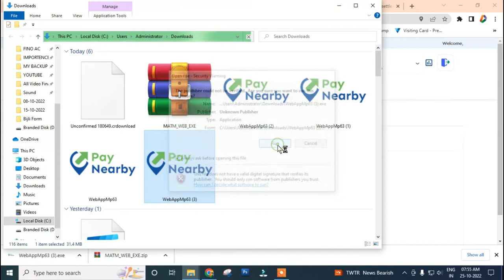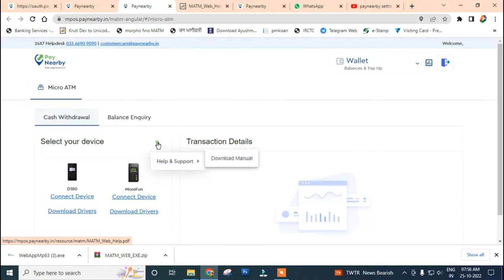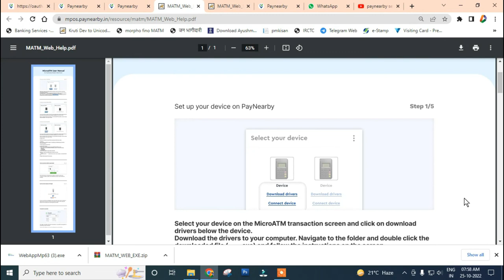Paynearby MATM Settinfg And Other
paynearby atm machine
paynearby atm machine connect
paynearby atm machine order kaise kare
paynearby atm machine connect pc
paynearby atm se paise kaise check kare
paynearby atm card
paynearby atm commission
paynearby atm machine ped tampered
paynearby atm machine connect laptop
paynearby atm se paise kaise id banaye
paynearby atm machine commission
paynearby aadhar atm dmt
paynearby micro atm no program
paynearby account kaise banaye
paynearby axis bank account opening
paynearby kyc kaise kare
paynearby pan card apply
paynearby commission
paynearby se pan card kaise banaye
paynearby money transfer
paynearby new update
paynearby password kaise banaye
paynearby wallet se bank me paise kaise transfer kare
paynearby id kaise banaye
paynearby customer care number
paynearby se paise kaise nikale
paynearby
paynearby matm price
paynearby matm
paynearby matm installation